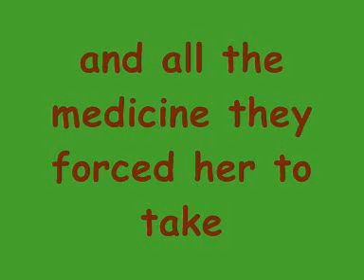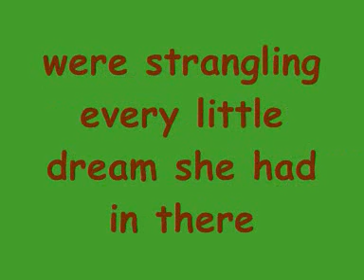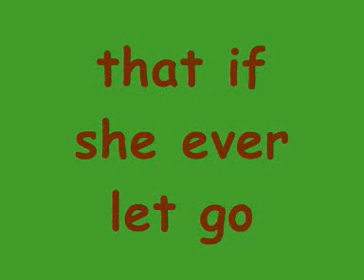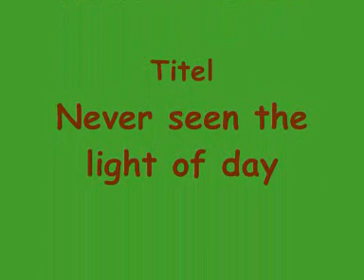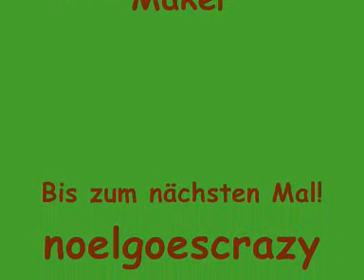Mando Diao-Never seen the light of day-Lyrics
Mein erstes Video. Hoffe es gefällt euch. :)